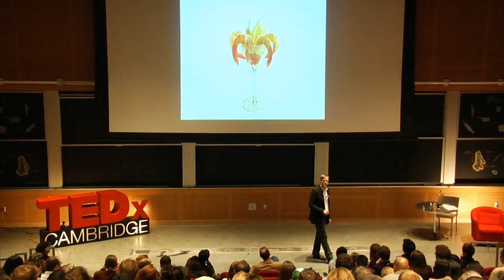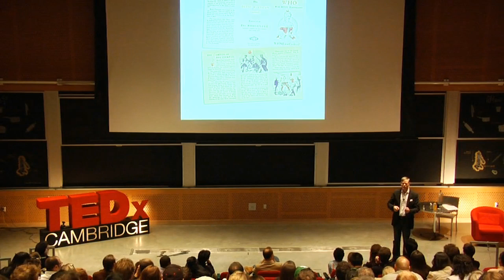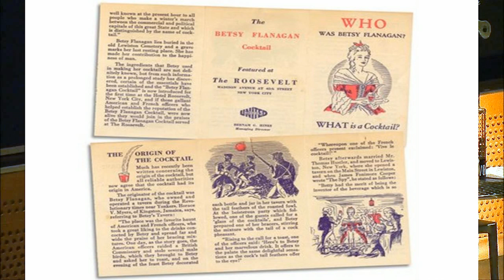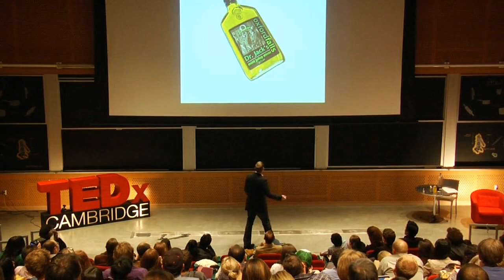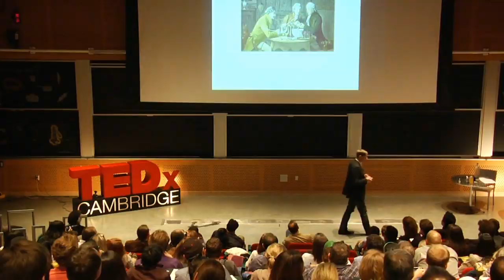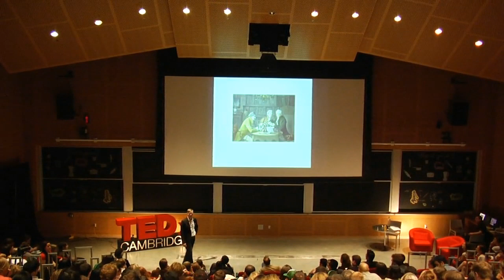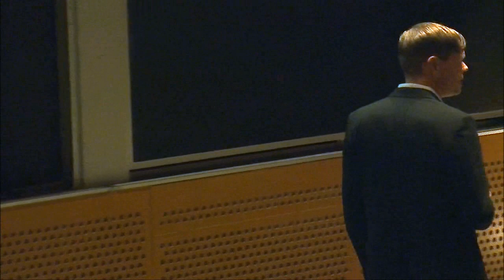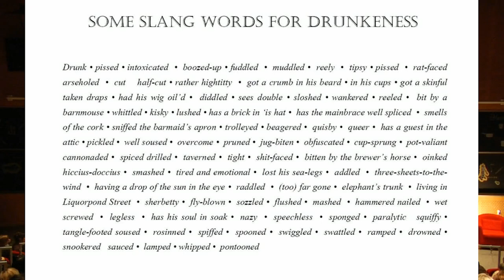The History of Cocktails: John Gertsen at TEDxCambridge 2010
Drink bartender John Gertsen uses the history of cocktails to show us why "it's not what's in the glass."